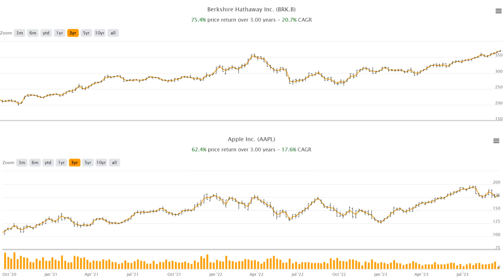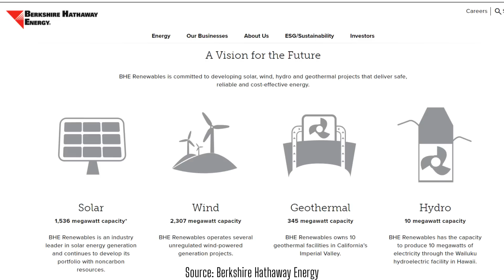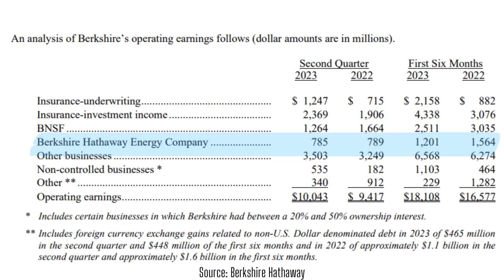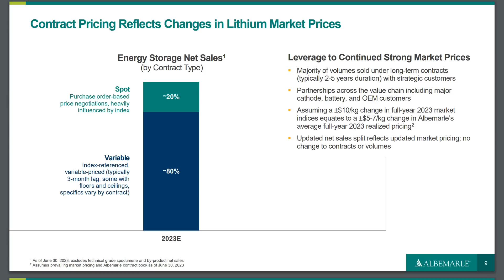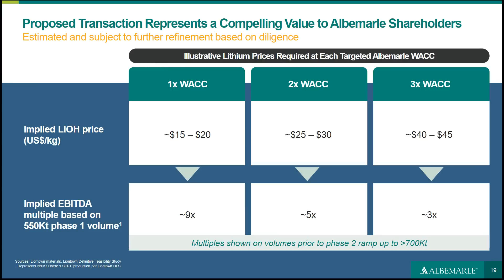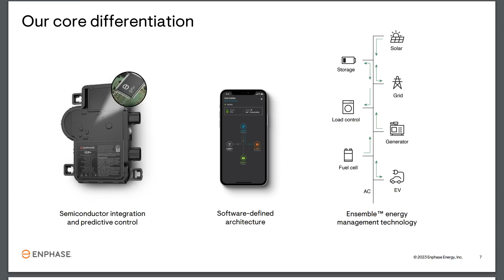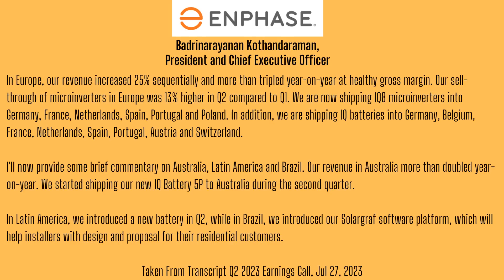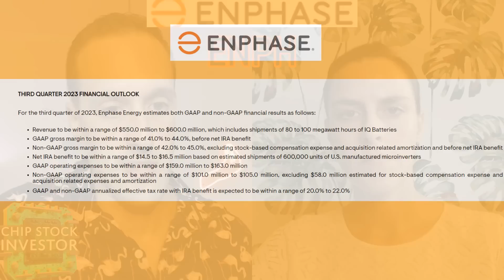Enphase (ENPH) Stock Collapses -- Time to Buy? Buffett's Power Play, & Albemarle's (ALB) Lithium Bet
In this episode of Chip Stock Investor, Nick and Kasey first talk about their long-held Berkshire Hathaway (BRK.B) stock that may not sound like an exciting energy play. Indeed, Apple (AAPL) comprises nearly half of Warren Buffet's stock portfolio. However, Buffett's investment conglomerate has enjoyed ongoing growth, in part, driven by it’s subsidiary energy businesses -- including measured bets on renewables like natural gas and hydrogen.

Albemarle has been our favorite pick in lithium mining and with their proposal to Liontown Resources, could become even more of a Lithium giant. Why has the stock taken such a beating? Will the lithium market improve, and what bearing do commodity prices have on Albemarle?

Enphase is a leading provider of microinverters, which are devices that convert solar energy into electricity usable in the home. It's been expanding into more of a platform, with energy storage batteries, EV chargers, and solar system management software now available. We recently made a small purchase of Enphase stock in August. Since then, shares have continued to drop. Why? And what is the future growth opportunity for Enphase?

Nicholas and Kasey Rossolillo own shares of BRK.B, Albemarle, and Enphase

Chapters:
0:00 Berkshire Hathaway Energy
14:01 Albemarle
23:17 Enphase